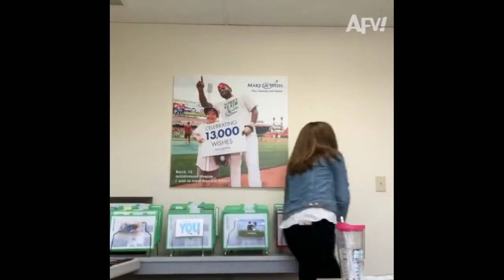Funniest Compilation Video - 3 | ReginGaliliOfficial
Entry #: Three One
Title: Funniest Compilation Video - 1|